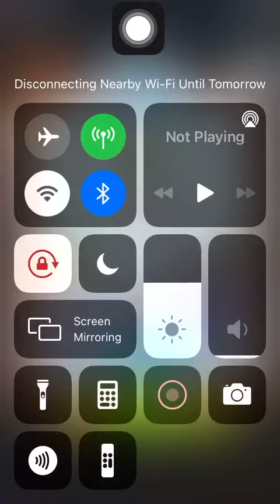Stage 2512 Aggretsuko: Short timer Strikes Back! 烈子 Puzzle Gameplay